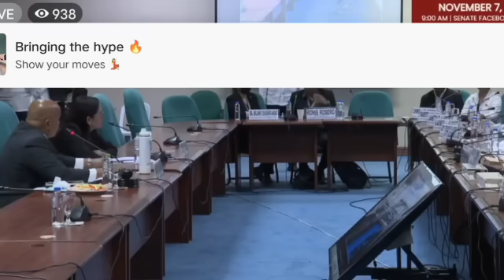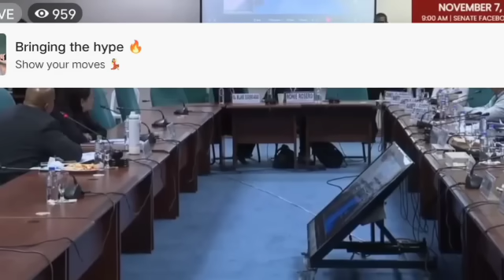SENYOR AGILA LATEST UPDATE| SECRETARY NITO GINISA SA SENADO AT NA CONTEMPT DIN